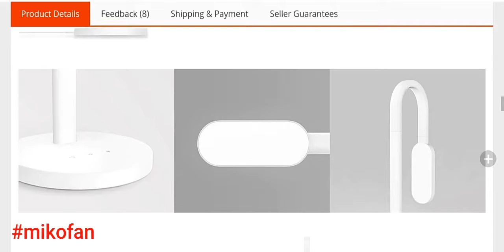Xiaomi Yeelight YLTD02YL LED Light 260Lm 2700 - 6500K Brightness and Color Temperature 5-mode